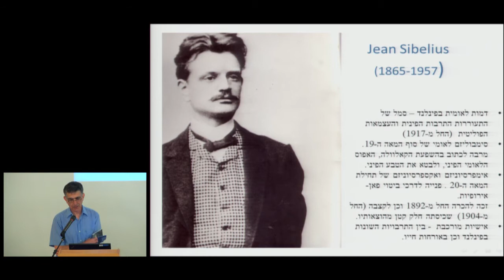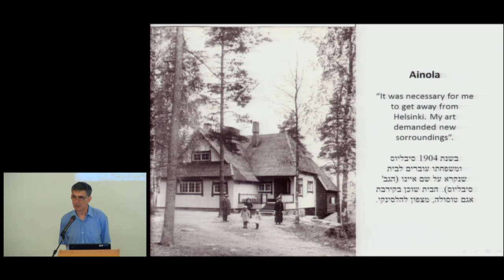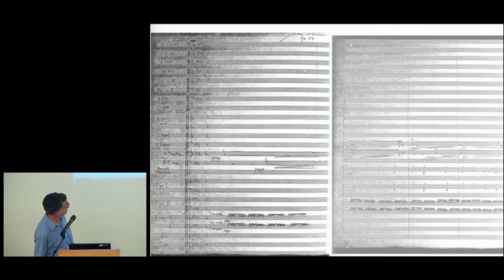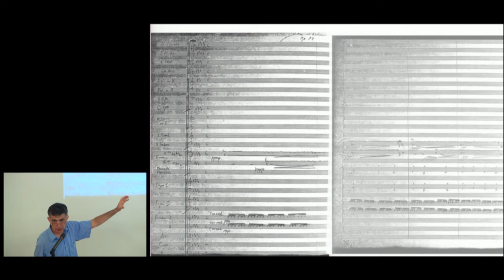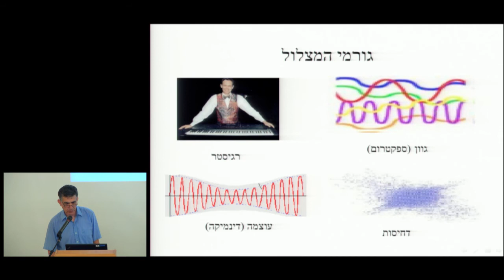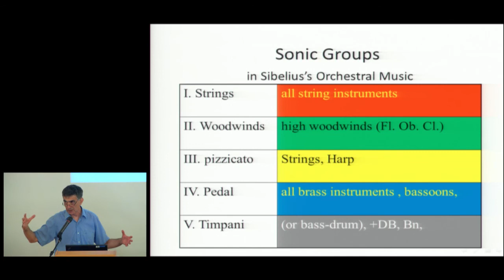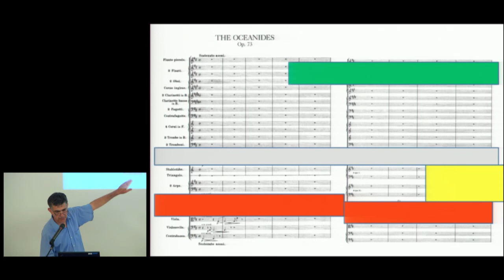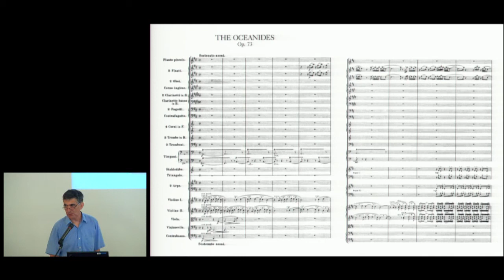ליל המדענים 18/09/2014 הרצאה ד"ר רון וידברג new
ההרצאה בנושא:מבנים מצלוליים ביצירתו של סיבליוס “האוקיינידות”
במסגרת ליל המדענים הים והמים 2014 האוניברסיטה הפתוחה